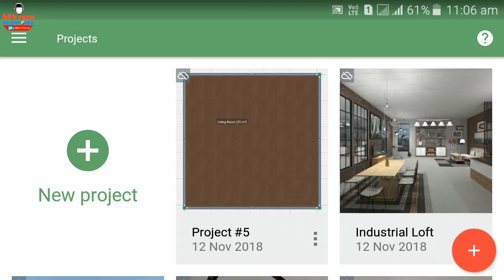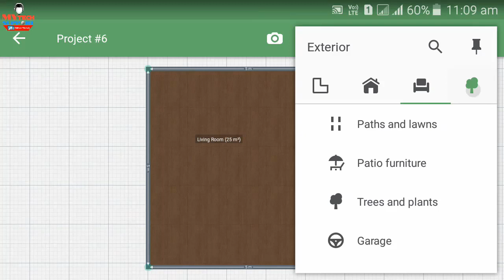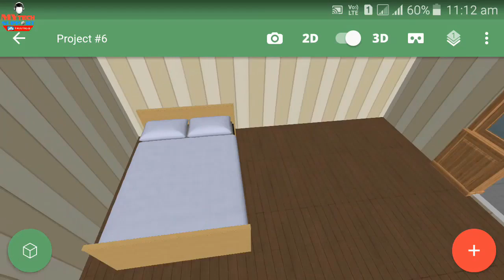How to Make 3D Design for Houses Planner 5D Best Apps 2018